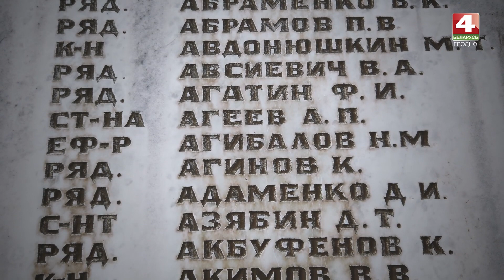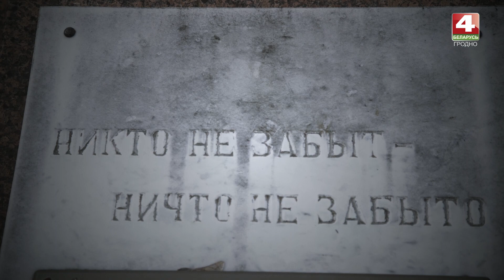Цена Победы. Городской поселок Сопоцкин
Миллионы погибших солдат, сожжённые деревни и тысячи разрушенных судеб. Потери, которые понесла Беларусь в Великой Отечественной войне, больно подсчитывать и спустя 75 лет. Сейчас на местах трагедий - памятники, застывшие символом героизма белорусов. Это цена Победы.